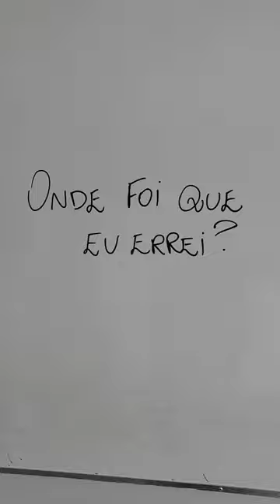Você sabe o que a caneta perguntou para o apagador?